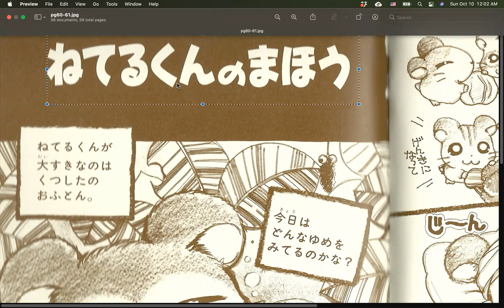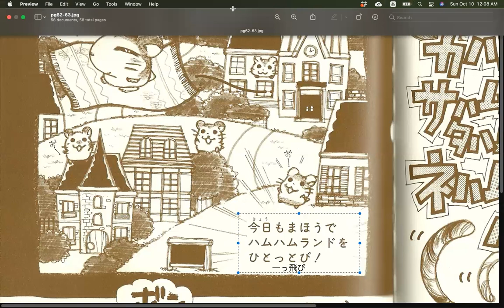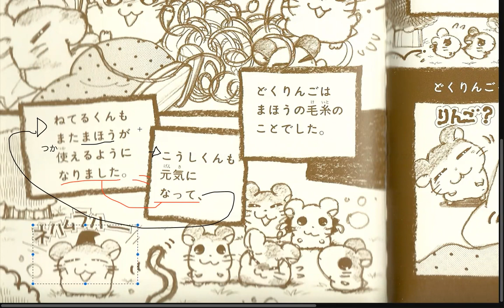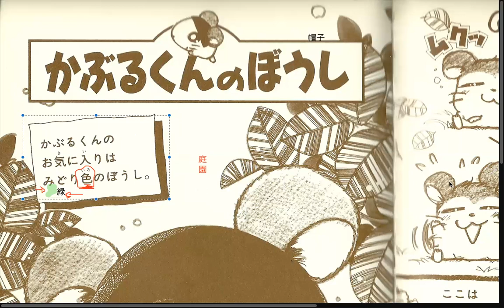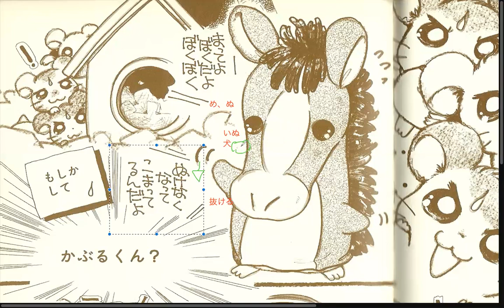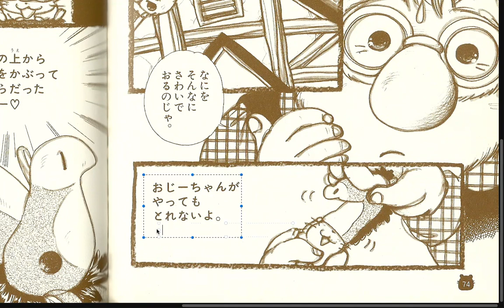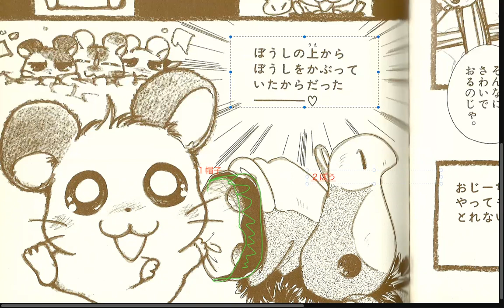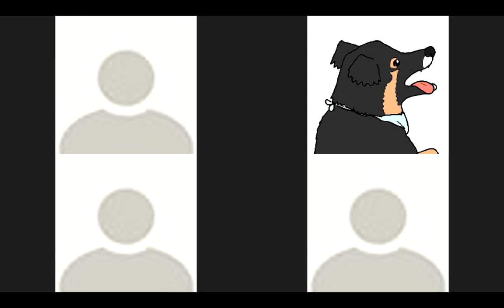Group B pt4 Vol. 3 Tottoko Hamutaro Hamuchanzu de Gozaimachu